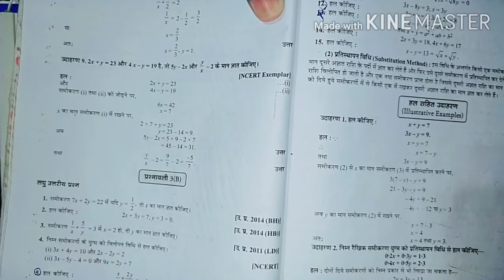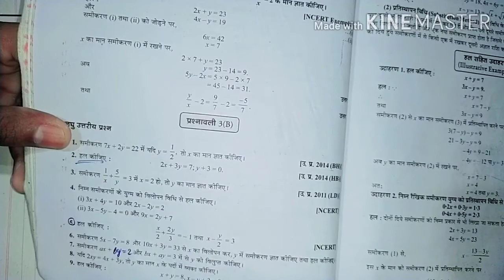Exercise 3(B) L-9 || Question 1,2,3 || Chapter 3- दो चरों वाले रैखिक समीकरण युग्म || NCERT Dr. M